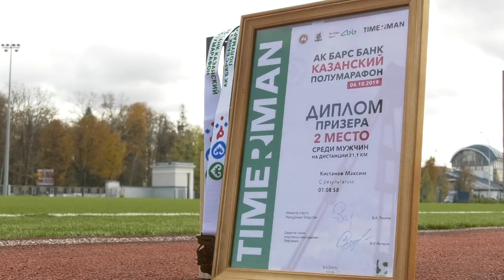Казанский полумарафон - 2019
«Казанский полумарафон» - это большой спортивный праздник, на который приезжают любители лёгкой атлетики со всех уголков нашей страны. В этом году в забеге на 21 километр саровчанин Максим Кистанов занял второе место.